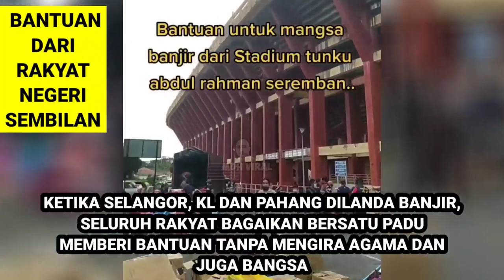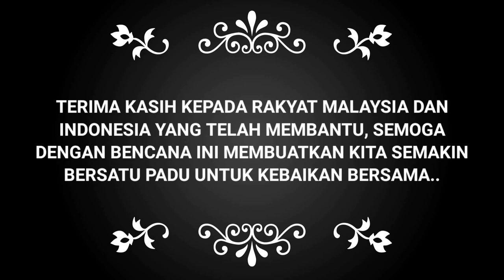SEMASA BANJIR, RAKYAT NEGERI LAIN BUAT APA?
SEMASA BANJIR, RAKYAT NEGERI LAIN BUAT APA? memaparkan reaksi seluruh rakyat Malaysia yang diluar jangkaan untuk membantu mangsa banjir